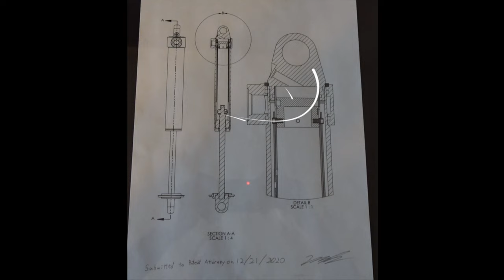Alltech Control Shock...Ride Control, Wayne's Way!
Join us as we share a sneak peek into the Alltech Control Shock with ACV...New technology 4 years in the making, Wayne's Way!